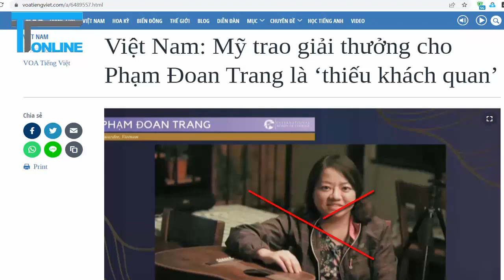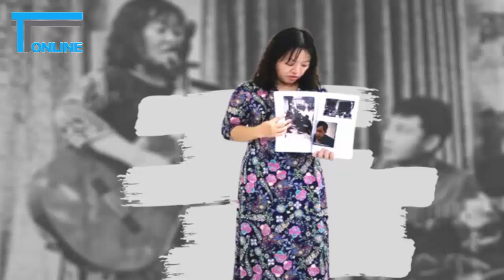Giải thưởng cho Phạm Đoan Trang: Sự khác biệt đáng tiếc trong quan hệ Việt – Mỹ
Mới đây, đối tượng Phạm Đoan Trang tiếp tục được trao giải thưởng “Phụ nữ can đảm” của Mỹ. Hành động đáng tiếc diễn ra vài tháng sau chuyến thăm của Phó Tổng thống Mỹ tại Việt Nam.

Ngày 14/3, trong một động thái khó hiểu, Ngoại trưởng Mỹ Antony Blinken đã chủ trì trao cái gọi là “giải thưởng Phụ nữ Can Đảm Quốc tế (IWOC)” cho đối tượng Phạm Đoan Trang. Ông Blinken cho rằng Đoan Trang có công trong việc ‘vận động cho hòa bình, công lý, nhân quyền”. Ông ta còn phát biểu đòi Việt Nam phải thả ngay đối tượng này: “Chúng tôi lên án sự giam cầm bất công đối với bà. Chúng tôi kêu gọi phóng thích cho bà ngay lập tức”. Theo sau phát biểu này, Đại sứ Hoa Kỳ tại Việt Nam Marc Knapper có những phát ngôn theo kiểu “dạy dỗ” rằng ông ta tin tưởng Việt Nam chỉ có thể phát triển “mạnh mẽ, thịnh vượng và độc lập” nếu tôn vinh công việc của Đoan Trang. Đệ nhất phu nhân Mỹ Jill Biden còn nói “Chúng tôi nhận ra sức mạnh mà họ (những người được trao giải) nắm giữ để đối mặt với những thách thức khủng khiếp nhất trong thời đại của chúng ta”.
Giải thưởng dành cho Đoan Trang là một hoạt động phi lý, thiếu khách quan nhưng cũng là cơ sở để Việt Nam có thể hiểu rõ hơn một số quan điểm khác biệt của phía Mỹ trong mối quan hệ bang giao giữa hai nước. Nhận thức được điều này sẽ giúp chúng ta có thể chủ động hơn và xây dựng quan hệ Việt – Mỹ hiệu quả hơn, mang lại nhiều lợi ích thực chất hơn.